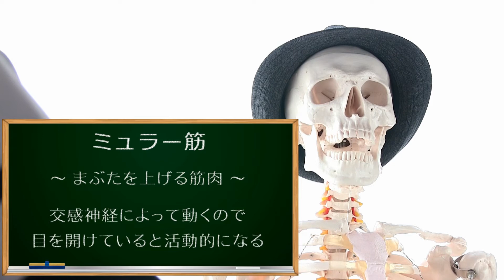夜、眠れない時は【目を閉じて交感神経を鎮める】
★無料プレゼント【体質別ダイエットBook】ご希望の方はこちら 夜、寝つけない時って、不安になったり、余計な考え事ばかりしてしまいますよね。だからついつい、スマホを見たり本を読んだり。

でも、それが交感神経を活発にさせて、さらに眠りにくくしているかも。　それを解決するのは、【目を閉じる】こと。
まぶたには「ミューラー筋」という目を開けるための筋肉があるのですが、本を読んだりパソコンを見たりしていると、ミューラー筋を通じて交感神経が活発になってしまいます。

交感神経は、自律神経のなかでも、日中に活動するときに働く神経。本当は夜は、リラックスの副交感神経が働いて欲しいのに、目を開けていると、うまく切り替えができないんです。

副交感神経を優位にして、眠りやすくするためには、まず【目を閉じる】ことが大事なんですね。

▼動画の詳しい内容が書いてあるウェブサイト【キレイの実】の記事はこちら▼

▼無料メールマガジンに登録して、質問や相談をしたい方はこちら▼

▼美容整体・美容鍼・鍼灸治療に興味のある方はこちら▼
埼玉県加須市の『なる治療院』ウェブサイト